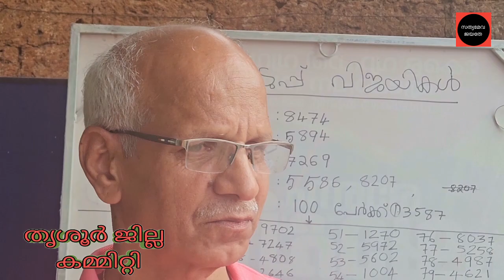804 60250 രൂപയുടെ വാഴക്കുല തൃശൂർ പാലക്കലിൽ ! ഇത് ലോക റെക്കോഡ്